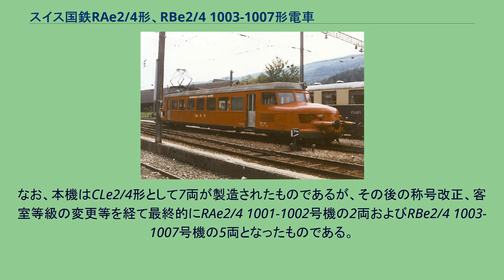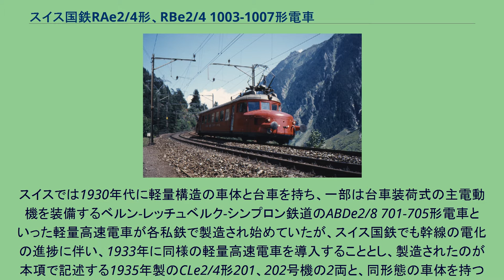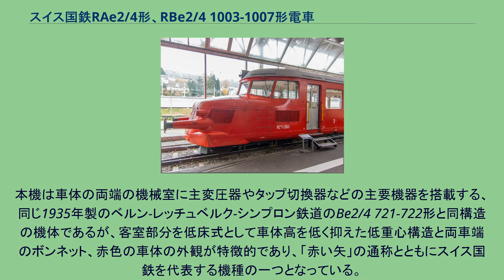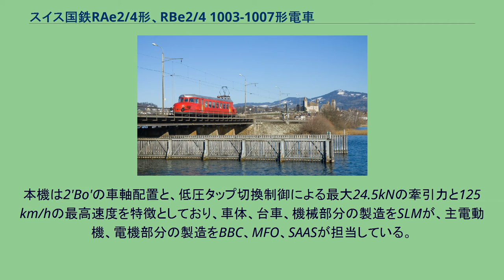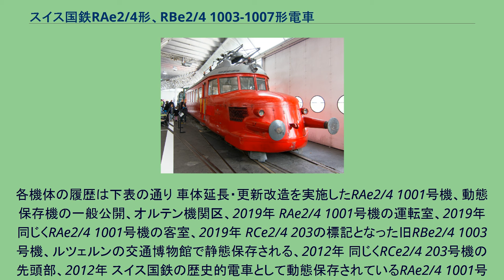スイス国鉄RAe2/4形、RBe2/4 1003-1007形電車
スイス国鉄のCLe2/4形203-206号機の組立図 スイス国鉄のRAe2/4形、1981年 スイス国鉄からオエンジンゲン-バルシュタル鉄道へ譲渡されたRBe2/4形 スイス国鉄RAe2/4形電車(スイスこくてつRAe2/4がたでんしゃ)およびスイス国鉄RBe2/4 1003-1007形電車(スイスこくてつRBe2/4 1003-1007がたでんしゃ)は、スイスのスイス連邦鉄道（SBB: Schweizerische Bundesbahnen、スイス国鉄）の本線系統で使用されていた軽量高速電車である。
なお、本機はCLe2/4形として7両が製造されたものであるが、その後の称号改正、客室等級の変更等を経て最終的にRAe2/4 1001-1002号機の2両およびRBe2/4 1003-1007号機の5両となったものである。
スイスでは1930年代に軽量構造の車体と台車を持ち、一部は台車装荷式の主電動機を装備するベルン-レッチュベルク-シンプロン鉄道のABDe2/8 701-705形電車といった軽量高速電車が各私鉄で製造され始めていたが、スイス国鉄でも幹線の電化の進捗に伴い、1933年に同様の軽量高速電車を導入することとし、製造されたのが本項で記述する1935年製のCLe2/4形201、202号機の2両と、同形態の車体を持つ1936年製のCLm2/4形101、102号機の2両の気動車であり、その後CLe2/4形は1938年にかけて203-207号機の5両が増備されている。
本機は車体の両端の機械室に主変圧器やタップ切換器などの主要機器を搭載する、同じ1935年製のベルン-レッチュベルク-シンプロン鉄道のBe2/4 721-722形と同構造の機体であるが、客室部分を低床式として車体高を低く抑えた低重心構造と両車端のボンネット、赤色の車体の外観が特徴的であり、「赤い矢」の通称とともにスイス国鉄を代表する機種の一つとなっている。
本機は主に幹線の旅客列車および団体、臨時列車用として使用されたほか、スイス国鉄では本機をベースとしたRAe4/8形、RABDe8/16形を製造しており、その後、本機などを出発点とした一連の軽量高速電車は軽量客車による短編成の列車を牽引可能なRFe4/4形電車やレーティッシュ鉄道のABe4/4
501-504形への発展を経て、世界初の2軸ボギー台車、全軸駆動の強力な電気機関車であるベルン-レッチュベルク-シンプロン鉄道のAe4/4形やスイス国鉄の高速電機であるRe4/4I形が製造されるベースとなっており、鉄道車両発達史上重要な位置を占める機体となっている。
本機は2'Bo'の車軸配置と、低圧タップ切換制御による最大24.5kNの牽引力と125 km/hの最高速度を特徴としており、車体、台車、機械部分の製造をSLMが、主電動機、電機部分の製造をBBC、MFO、SAASが担当している。
各機体の履歴は下表の通り 車体延長・更新改造を実施したRAe2/4 1001号機、動態保存機の一般公開、オルテン機関区、2019年 RAe2/4 1001号機の運転室、2019年 同じくRAe2/4 1001号機の客室、2019年 RCe2/4 203の標記となった旧RBe2/4 1003号機、ルツェルンの交通博物館で静態保存される、2012年 同じくRCe2/4 203号機の先頭部、2012年 スイス国鉄の歴史的電車として動態保存されているRAe2/4 1001号機、2012年